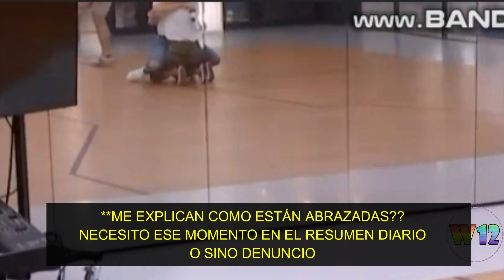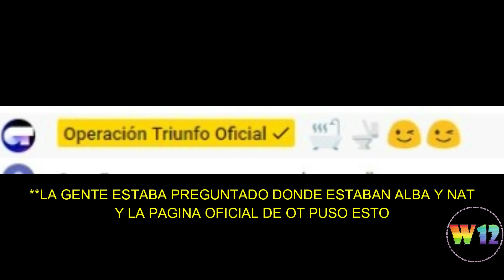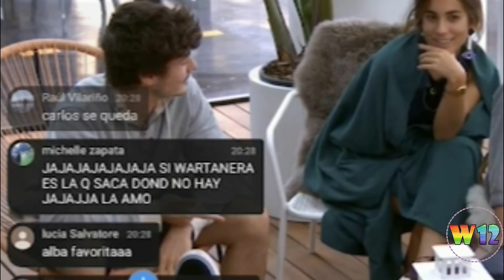Natalia y Alba Part 24 - Albalia - Natalba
RESUMEN DEL DÍA: SABADO Y DOMINGO 27-28/10

Natalia y Alba, ambas concursantes de OT 2018 en España.

Voy subiendo diariamente siempre y cuando pueda, esto lo hago como entretenimiento, ya que no tengo ningún conocimiento en editar, y  lo mas rápido posible para tener vídeo cada día y también lo hago porque me encanta la amistad que tienen.

Respetemos todas las opiniones, plis!

Canción 1: Ya no quiero Na'- Lola Indigo

Canción 2: Strangers - Halsey & Lauren Jauregui

Mi twitter e Instagram:  @wartanera12